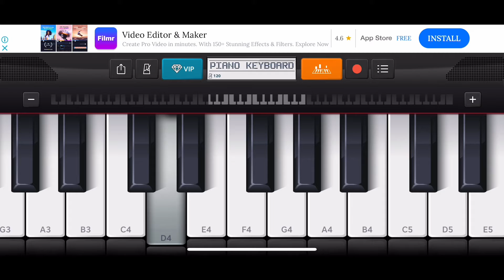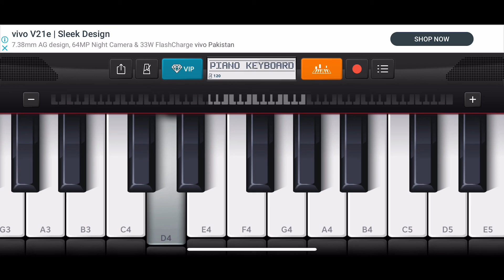Hontoon se chu lo tum | Piano notes | Multi Talent Hub